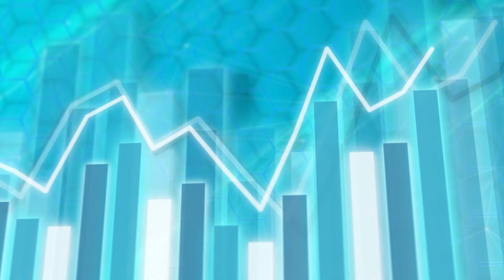【股壇C見】中國爆發撤資潮？施永青籲中央應正視︰營商環境出現惡化（Part 2/2）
C基金認購專線: 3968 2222
C基金WhatsApp: 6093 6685

美國7月份失業率上升，市場對經濟衰退感到緊張，而摩根大通已將年底前美國經濟陷入衰退的機率上調至 35%，城大商學院特約教授曾淵滄直斥大行為自己的利益發表言論，目的是催促聯儲局減息，所以一定要有適當的誇張，而觀望現實曾教授認為美國經濟不在水深火熱之中，現在最大的危機反而是未知9月18日會否減息，「如果唔減息，就會係一場股災」。而中原集團主席施永青認為美國一直都有危機，因為財政赤字、外貿赤字、債務一直高企，不過美元仍是世界上最流通的貨幣，而且有能力利用美元的匯率、利率去調校經濟。

此外，中國國家外匯管理局公布數據，今年第二季「直接投資負債」減少了1050億元人民幣，創下了有紀錄以來最高，施永青表示一部原因是基於中美角力，另一部分原因呼籲中央正視，到底何出此言呢？請即睇片！